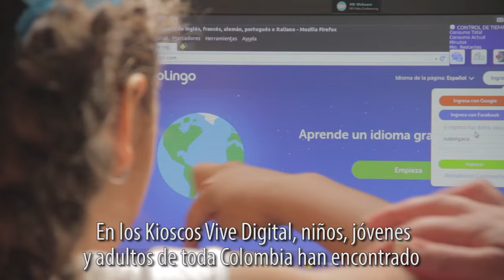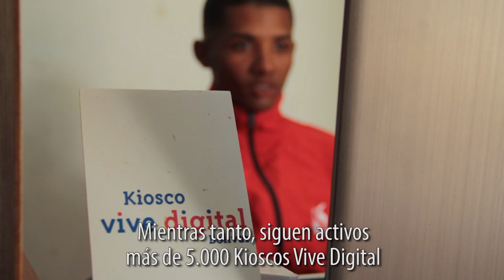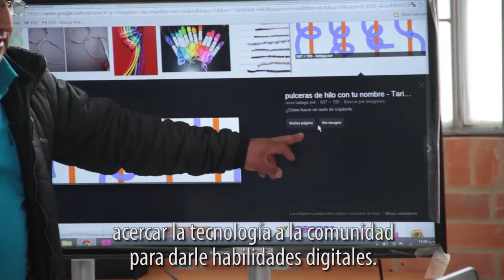Todos somos Kioscos Vive Digital, muchas gracias gestores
Una fase se cierra, y otra nueva nace. Agradecemos a nuestros gestores de Kioscos Vive Digital Fase 1 por acompañarnos y ser generadores de cambio en sus comunidades a través de la tecnología. ¡Esperamos encontrarnos nuevamente en la Fase 3, la evolución de los Kioscos Vive Digital.